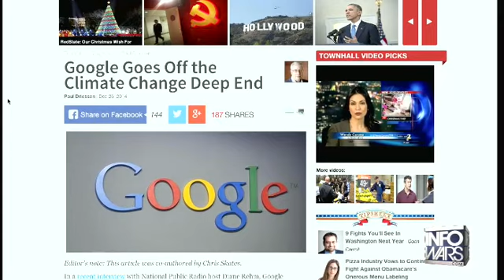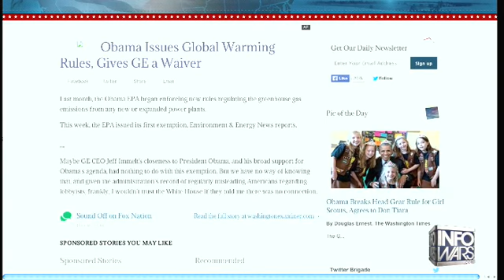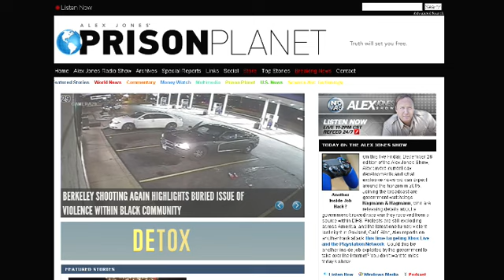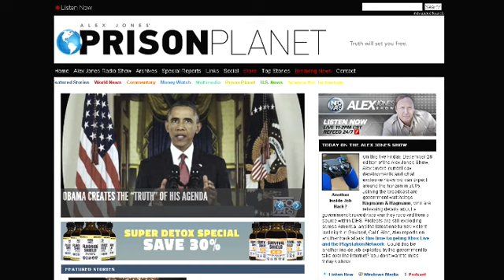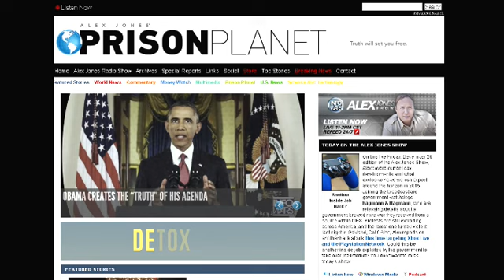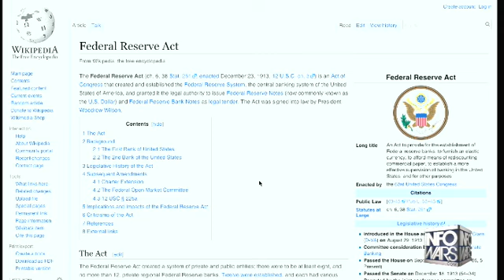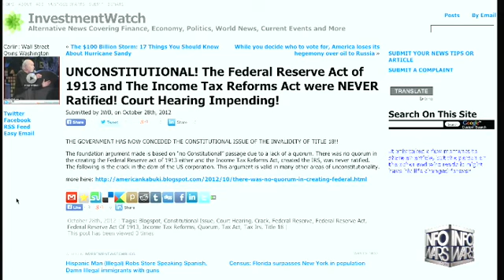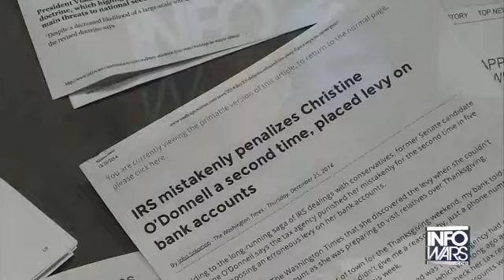The Alex Jones show Friday December 26th 2014 2